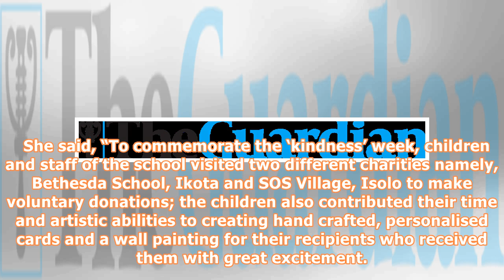Kids court school fetes less privileged children at end of term celebration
Head Girl, Kids Court School, presenting the donations and a cake to a Bethesda School pupil As part of its end of term activities, Kids Court School (KCS) Surulere, recently extended some love to the less privileged in charity homes by donating food, clothing and gift items to them. The children, parents and staff of KCS all worked together to show kindness to the beneficiaries. Kindness was the theme for the first term of the 2017/2018 session at KCS, a co-educational Nursery and Primary Schoo...